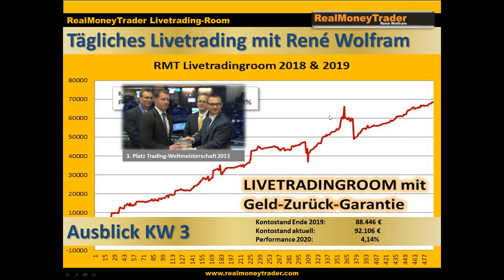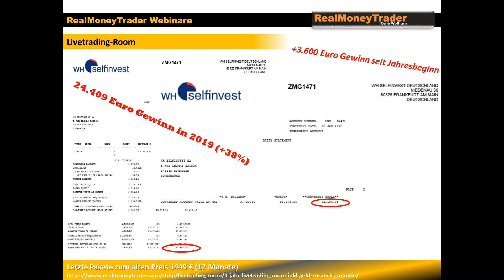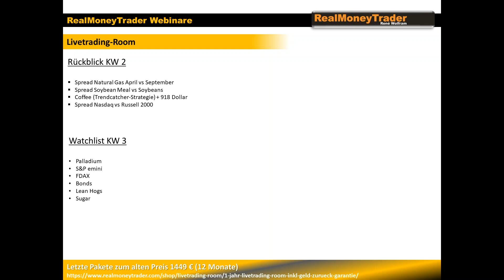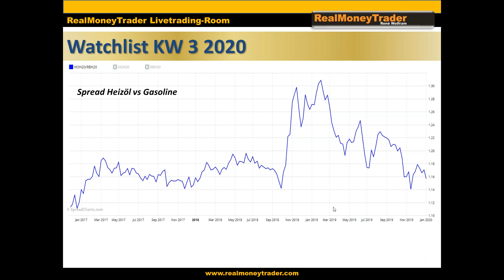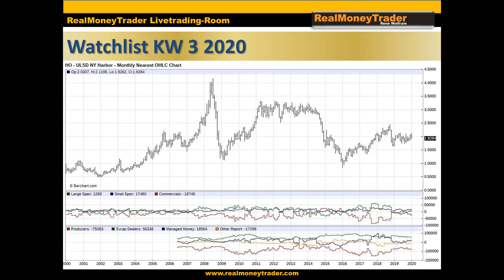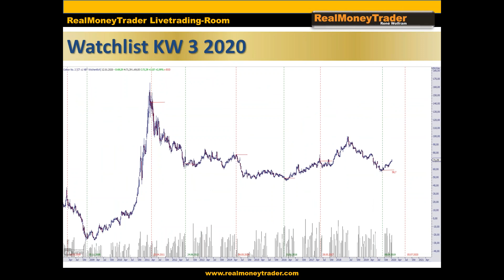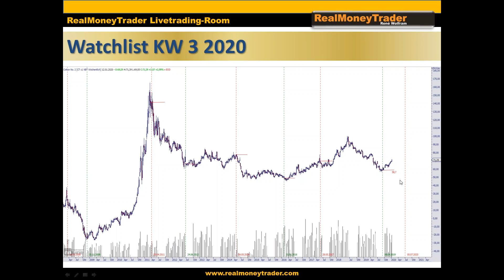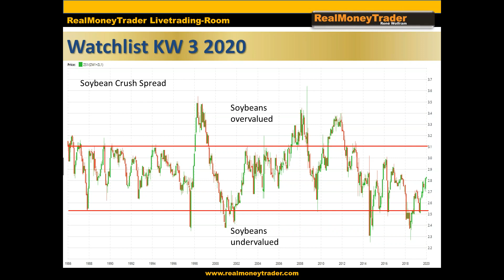Wochenausblick für Trader KW 03 / 2020 | Livetrading-Room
Wahrscheinlich einziger Echtgeld Livetradingroom mit Geld-Zurück-Garantie bei 40% durchschnittlicher Performance per anno!

Unsere heutigen Themen:

- Neues Allzeithoch!
- Aktuelle Tradingchancen in diversen Märkten

▬ Impressum ▬▬▬▬▬▬▬▬▬▬▬▬▬▬

▬ Newsletter ▬▬▬▬▬▬▬▬▬▬▬▬▬▬

▬ RISIKOHINWEIS ▬▬▬▬▬▬▬▬▬▬▬▬▬

Bildrechte: Fotolia.com Datei: #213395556 | Urheber: Elnur